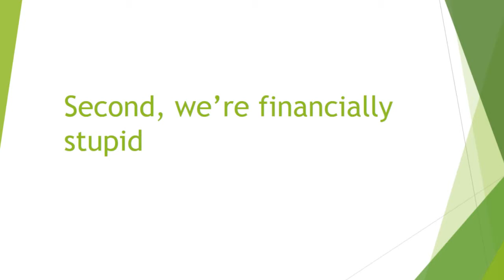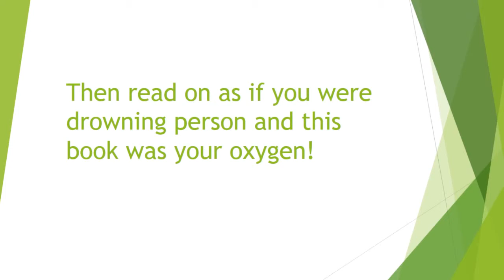8 Secrets of Truly Rich Club-Bo Sanchez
8 Secrets of Truly Rich Club